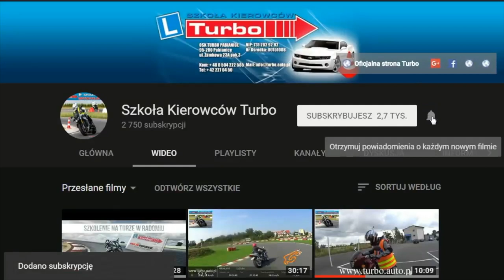EGZAMIN Z TURBO - parkowanie prostopadłe z korektą / skośne / pół sprzęgło / jazda po łuku /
W filmie instruktor omawia i prezentuje parkowanie prostopadłe z korektą oraz parkowanie skośne.
Omawia również co daje nam jazda po łuku potocznie nazywana rękawem i zwraca uwagę na bardzo ważny aspekt nietraktowania łuku jako tylko zadania.